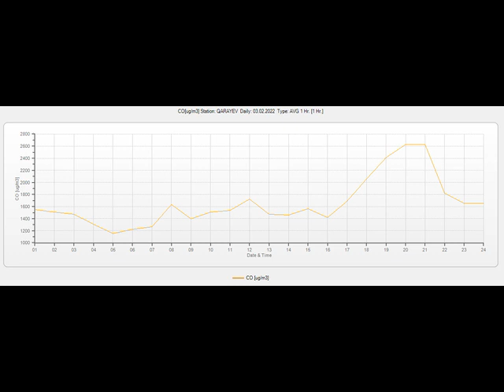Atmosfer havasının keyfiyyətinə nəzarət (04.02.2022)